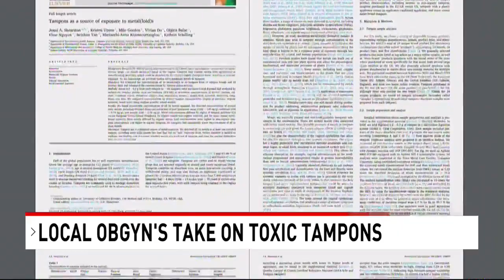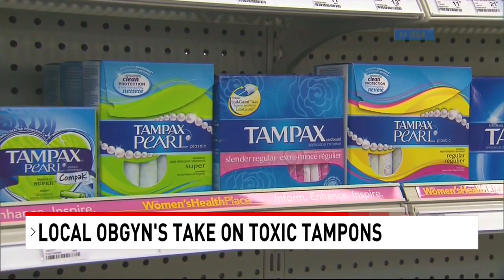Idaho gynecologist urges patients to consider risks of using tampons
Local gynecologists expect to answer more questions about tampon usage from their patients as they meet for regular checkups following a study finding measurable levels of 16 different metals in the period products.
"We may not have the definitive evidence linking the presence of heavy metal in a tampon to an adverse health effect, " said Dr. Guillermo Guzman, an OBGYN with St. Alphonsus Health System. "I ask my patients how comfortable are you knowing what has been found? And tell them to decide[to use tampons or not] based on that."